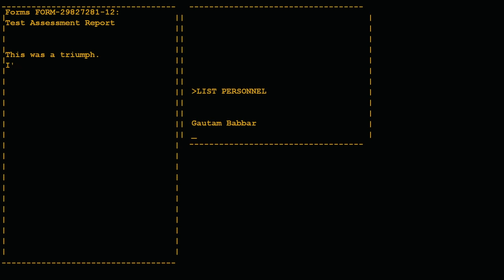Portal is a Timeless Masterpiece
The cake is a lie The cake is a lie The cake is a lie The cake is a lie